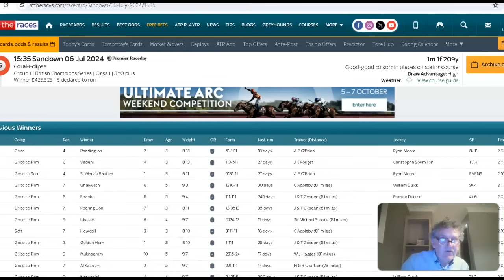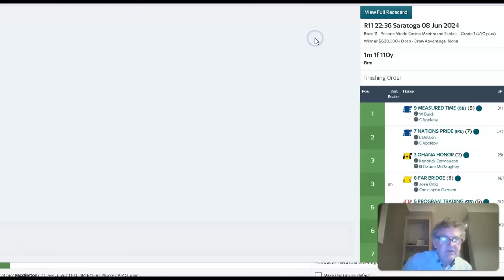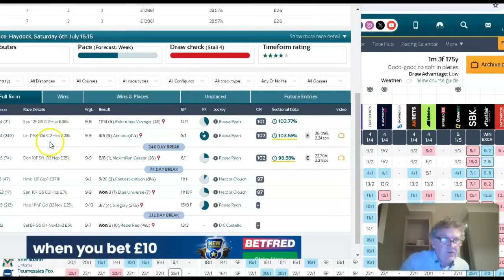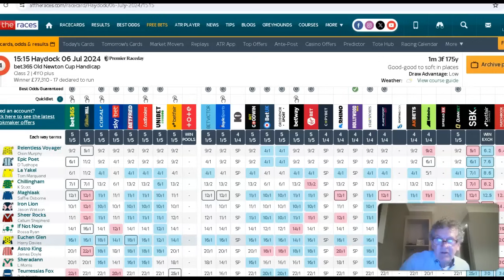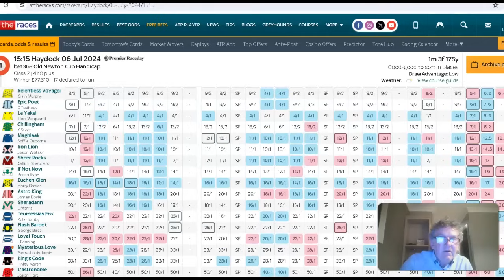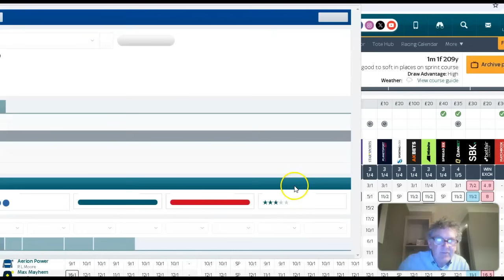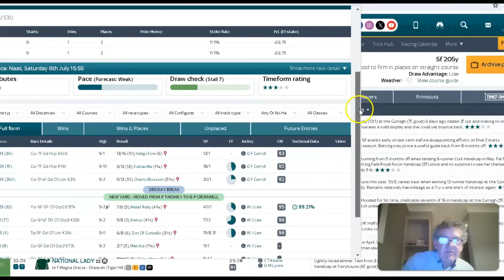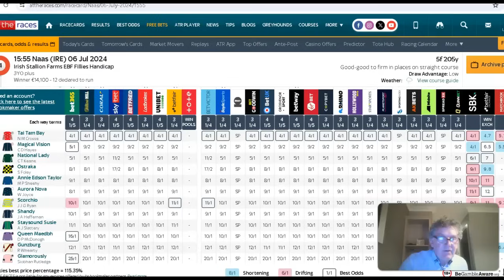Mickey D"s 💥 Tips For Saturday July 6th Sandown Coral Eclipse Day 🏆 🏆 💥 💥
3.35 Sandown Al Riffa 5/1 Without The Fav 1pt Ew ✅️ 🏆 💥 💥
Al Riffa 14/1 1pt  ew 2nd 💰
  Place 13/8 ✅️ 💥

3.15 Haydock If Not Now 14/1 1pt ew 5 Places Meeting Abandoned

2.25 Sandown Magic Memories 7/1 1pt ew  Bus Horse Won For Us Last Time  4th

4.47 Sandown Persica  11/2 1pt ew 4 Places ✅️ 🏆 💥 💥

3.55 Naas Gunzburg 12/1 1pt ew 4 Places Unplaced

Mickey D